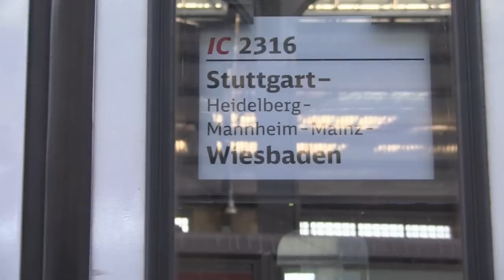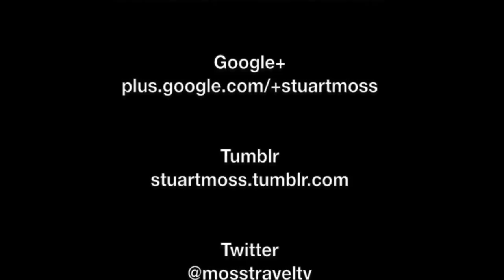Wiesbaden Hauptbahnhof (Main Railway Station), Hesse, Germany - 5th August, 2014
This film features footage at and around Wiesbaden's main railway station. It begins with the approach into Wiesbaden Hauptbahnhof, followed by: views from the platform by day of arriving and departing services; views of the station building; views of arriving and departing services to the station from the top floor of the nearby Motel One; and views from the platforms of arriving and departing services at night.